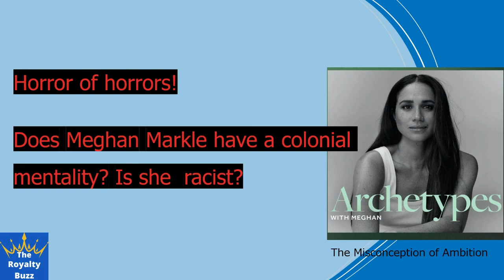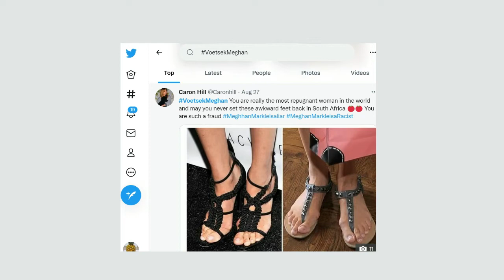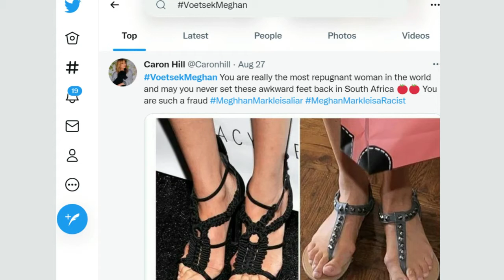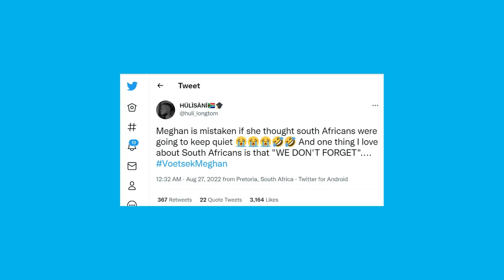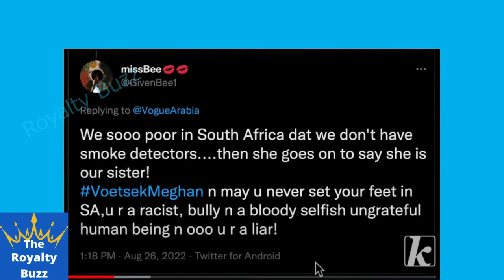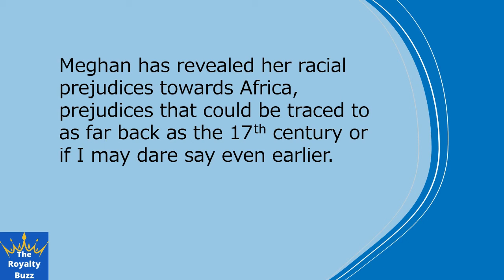Is Meghan Markle a racist - Meghan's Spotify Podcast, The Misconception of Ambition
The Spotify podcast entitle Misconceptions about Ambition have raised serious questions about Meghan's real character. This video explores the following important questions:
Does Meghan have a colonial mindset?
Is she racist?  Her words on the podcast were very concerning and it is time people realize that she is a phoney, a humbug.